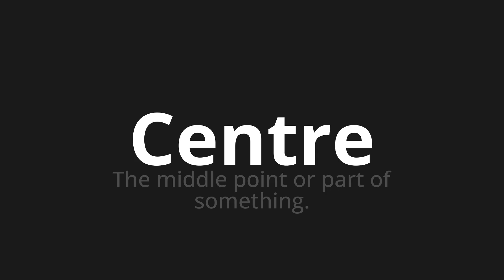How to pronounce Centre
Master the Pronunciation of 'Centre WHICH MEANS CENTER' - which means : The Middle Point or Part of Something. 📝 with @HTPronounce 🎓🗣️ - [Your Guide to Portuguese]

Learn to pronounce 'Centre' perfectly in Portuguese with our easy and engaging tutorial by @HTPronounce! 📖📽️ In this comprehensive video, we provide you with native speaker examples 🗣️👂 and phonetic breakdowns 🎵 to ensure you get the pronunciation just right.

How to say Center in Portuguese